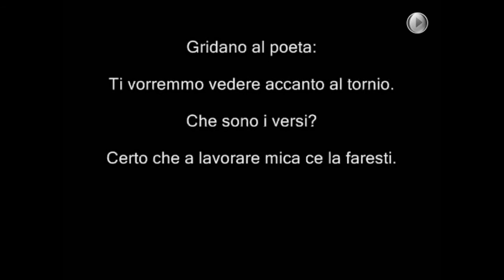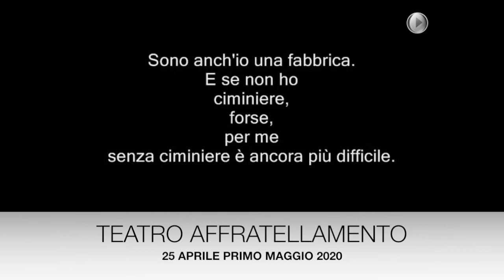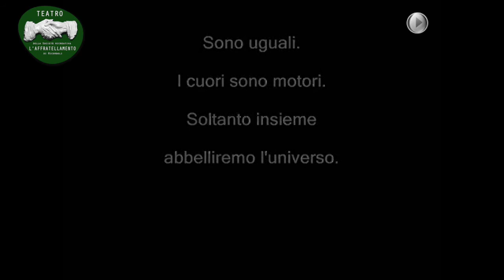ELISA RACIOPPI (Neruda), Musicista al pianoforte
UNITA, LIBERAZIONE E LAVORO
con i VIDEO-CONTRIBUTI prosegue 🇮🇹 fino al

Ringraziamo "Neruda" Elisa Racioppi per il profondo contributo culturale, musicale e poetico.
Siamo molto felici della partecipazione degli artisti più giovani e da parte di chi ha una strada più lunga da percorre in avanti!
Grazie ai giovani, di oggi e a quelli di allora (nostri padri e nonni...) per l'impegno e per il contributo al futuro di tutti.
Con voi e insieme, per Unità, Liberazione e Lavoro.

Il Teatro L'Affratellamento ringrazia particolarmente TUTTI COLORO che hanno messo a disposizione un VIDEO o altro, per sostenere questa iniziativa. GRAZIE!